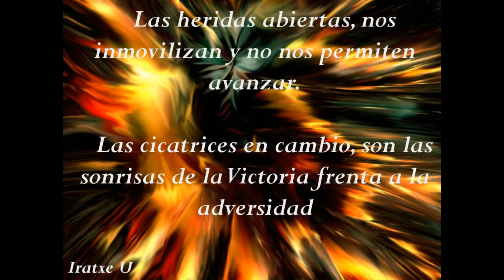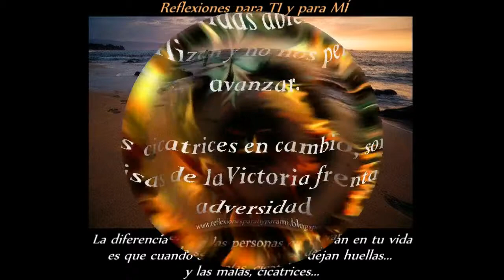Antonio Molina Tu Imagen